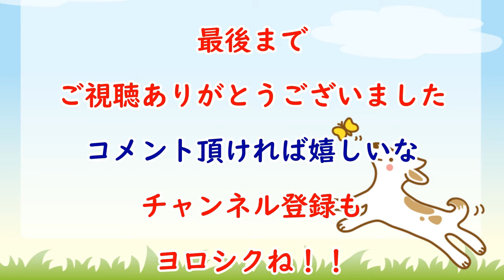チワワのミリ 飛びかかってきた Chihuahua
チワワのミリちゃんは、
人が苦手で犬も大嫌い。
カメラを向ければそっぽ向くし…

このミリちゃんを
ドッグトレーナーが、
どんな風に調教してくれるか楽しみ